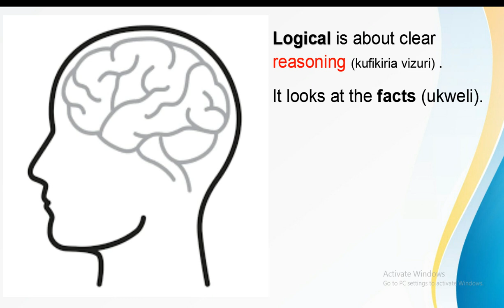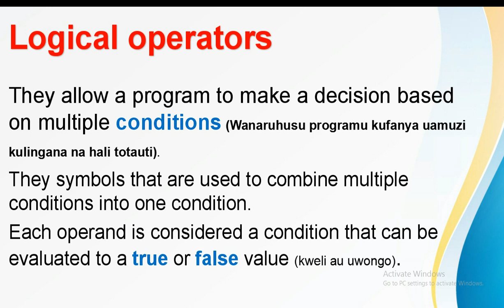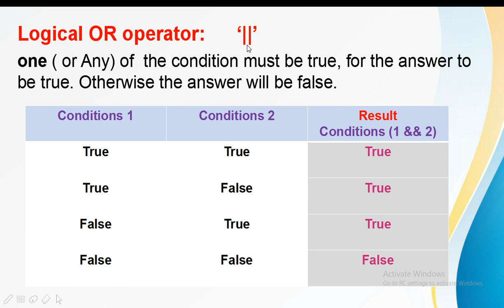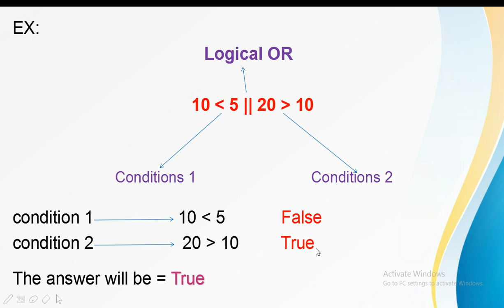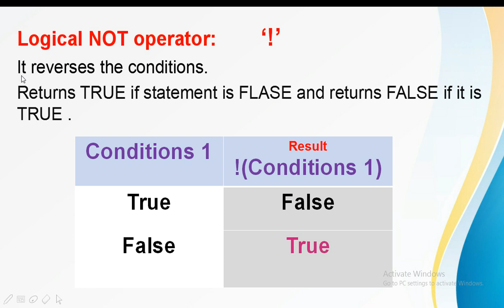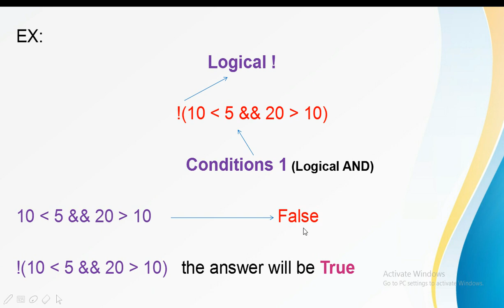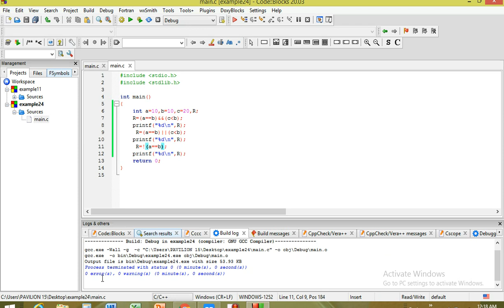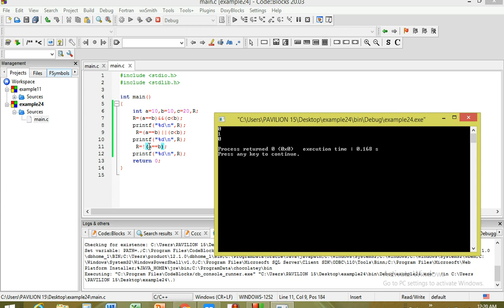Operators | Logical Operators | in C Program (KISWAHILI)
Logical Operators in C Program
Logical AND
Logical OR
Logical AND